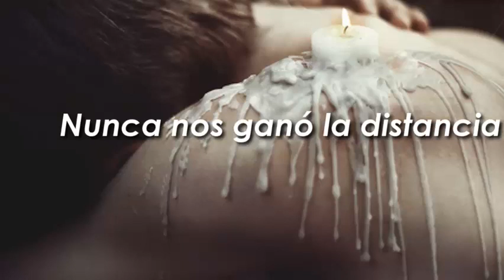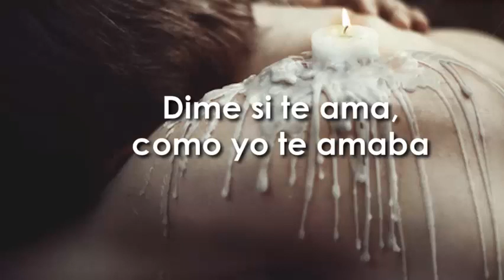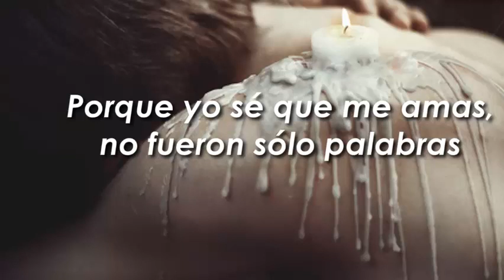Juanes - Esto No Acaba - Karaoke/Instrumental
Dicen los que nos conocen
Que ha pasado el tiempo y no extrañas igual
Que este amor nunca murió y no morirá
Yo también sigo sintiendo que aunque estemos lejos yo te amo igual
El deseo de este amor sigue latiendo
Hoy más

Dime se te ama como yo te amaba
No creo no
Eso no lo creo yo
Veo en tu mirada
Que el fuego no acaba
No se apagó

Nunca nos ganó la distancia
Ni siquiera importa que tu estés con él
Porque yo sé que me amas
No fueron solo palabras
Un amor real no se acaba
Si mis deseos hablaran
Me faltarían palabras para dejarte saber
Que esto no acaba

Dime si lo que dicen es verdad